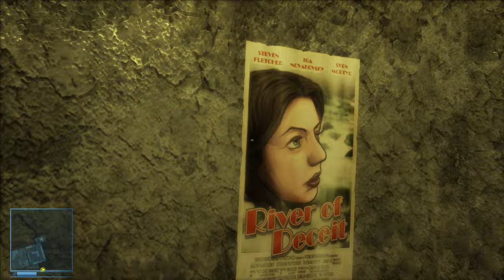Jonathan Kane: The Protector (PC) (2009) - Part 6 - Playthrough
The game seems to be trying everything in these levels and failing at it most of the time.